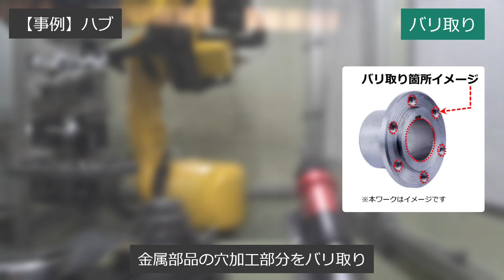【バリ取り】垂直多関節ロボット_人手搬入ワークをバリ取り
MiBOT[ミボット] 汎用的なパレタイザーから最新AI外観検査までロボットパッケージを多数掲載

ミスミパートナー企業と共にお客さまのロボット導入をトータルサポートします

事例解説
・多関節ロボットがワークを把持しバリ取り
・スピンドルにフローティング機構が付いており、ワーク精度にバラ付きがあっても吸収可能